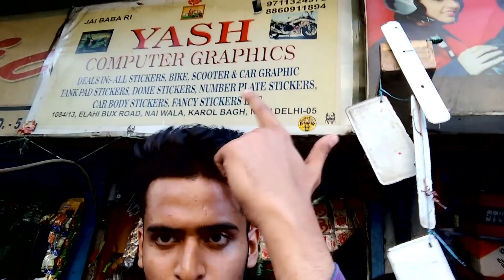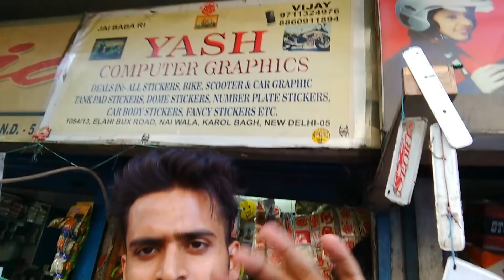Helmet Styling/Modification in Cheap Price | Only ₹300/- | Wrapping, Graphics | DELHI | Tushar 51NGH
Wanna give your helmet a new look but haven't got deep pockets ?
This is just where you wanna go !👇

Yash Computer Graphics,
1084/13,
Elahi Bux Road, Naiwala,